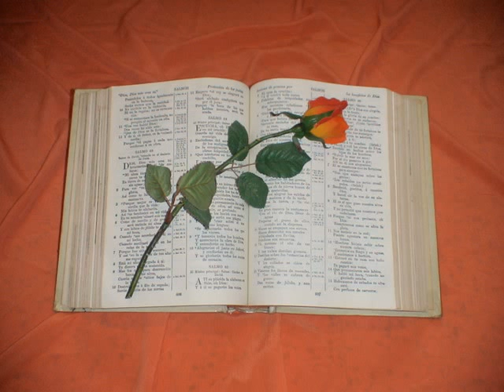Salmos. Capitulo 112.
Salmos 112
1. BIENAVENTURADO el hombre que teme á Jehová, Y en sus mandamientos se deleita en gran manera.
2. Su simiente será poderosa en la tierra: La generación de los rectos será bendita.
3. Hacienda y riquezas hay en su casa; Y su justicia permanece para siempre.
4. Resplandeció en las tinieblas luz á los rectos: Es clemente, y misericordioso, y justo.
5. El hombre de bien tiene misericordia y presta; Gobierna sus cosas con juicio.
6. Por lo cual no resbalará para siempre: En memoria eterna será el justo.
7. De mala fama no tendrá temor: Su corazón está apercibido, confiado en Jehová.
8. Asentado está su corazón, no temerá, Hasta que vea en sus enemigos su deseo.
9. Esparce, da á los pobres: Su justicia permanece para siempre; Su cuerno será ensalzado en gloria.
10. Verálo el impío, y se despechará; Crujirá los dientes, y se repudrirá: Perecerá el deseo de los impíos.